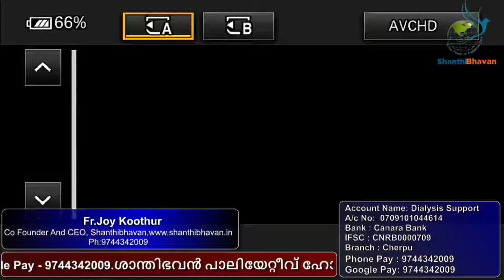Friday Live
കൊറോണക്കാലത്ത് കിഡ്‌നി രോഗികളെ സഹായിക്കാം, നന്മകള്‍ ചെയ്യാം,
സ്‌നേഹം ഒഴുകിപ്പരക്കട്ടെ...
ലോക്ക്ഡൗണ്‍ കാലത്ത് ഒന്നും ചെയ്യാനില്ലാതെ വിഷമിച്ചിരിക്കുകയാണോ.. ഏറെ മടുപ്പ് തോന്നുമ്പോള്‍ പാവപ്പെട്ട കിടപ്പുരോഗികളും ഡയാലിസിസ് ചെയ്യുന്ന കിഡ്‌നി രോഗികളും എങ്ങിനെയാണ് ജീവിക്കുന്നതെന്ന് ആലോചിച്ചു നോക്കിയിട്ടുണ്ടോ. വീട്ടിനുള്ളില്‍ ഇരിക്കാന്‍ ആഗ്രഹിച്ചാലും ആശുപത്രികളിലേക്ക് യാത്ര ചെയ്യേണ്ടവര്‍, ആശുപത്രികളില്‍ കഴിയേണ്ടവര്‍. അവര്‍ക്ക് വേണ്ടി ഒരു നിമിഷം ആലോചിക്കാം, അവരുടെ പരിചരണത്തിനും ഡയാലിസിസിനുമായി ചെറുതോ വലുതോ ആയ സാമ്പത്തിക പിന്തുണ നല്‍കാം. നന്മകള്‍ ചെയ്യാം, ദൂരെയാണെങ്കിലും അവരെയെല്ലാം മനസ്സുകൊണ്ട് ചേര്‍ത്തു നിര്‍ത്താം. താങ്കളുടെ സാമ്പത്തിക സഹായം നേരിട്ട് ബാങ്ക് അക്കൗണ്ടിലേക്കോ ഗൂഗിള്‍ പേ യിലോ അയക്കാം.

Account Name: Dialysis Support
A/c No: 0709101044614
CANARA BANK
Cherpu Branch
IFSC: CNRB0000709